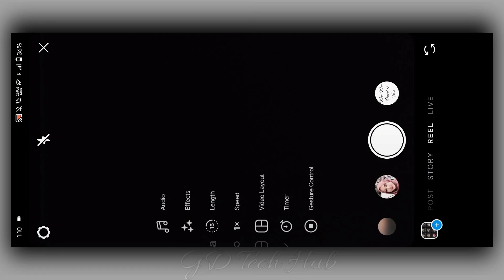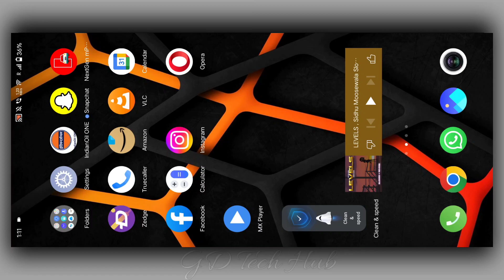Instagram Trending Filter Kaise Use Karen | alekhya_ammulu_27 | Tak Terkira | Instagram Viral Filter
Instagram Trending Filter Kaise Use Karen | cinthia.aulia.sari | Tak Terkira | Instagram Viral effect | alekhya ammulu_27

Instagram Trending Tak Terkira Effect || How To Make Tak Terkira Effect Reel

About this video : 👇

In today's video, I have told how you can edit the Instagram Trending Gltch Effect || How To Make Gltch Effect Reel. Hope you all will like this video

Just Follow The Easy Steps Shown In The Video.

        𝐁𝐄𝐆𝐆𝐈𝐍𝐄𝐑 💛
 ᴛʜᴀɴᴋs ғᴏʀ ᴡᴀᴛᴄʜɪɴɢ ᴠɪᴅᴇᴏ 💙
 ɴᴇᴇᴅ sᴏᴍᴇ sᴜᴘᴘᴏʀᴛ 🙏
sᴜʙsᴄʀɪʙᴇ ᴀɴᴅ ʟɪᴋᴇ ɪғ ʏᴏᴜ ᴇɴᴊᴏʏ ᴛʜɪs ᴠɪᴅᴇᴏs 📸

filter tak terkira
alekhya_ammulu_27
alekhya_ammulu_27 tak terkira filter
alekhya_ammulu_27 trending reels
Instagram trending tak terkira reels video
instagram trending filter
instagram trending filter reels
instagram trending filter kaise use karen
instagram trending filter black and white
instagram viral filter name
instagram viral filter name 2022
Instagram viral tak terkira filter

GD Tech Hub - Ganga Dev Sharma
                   (Bihar)